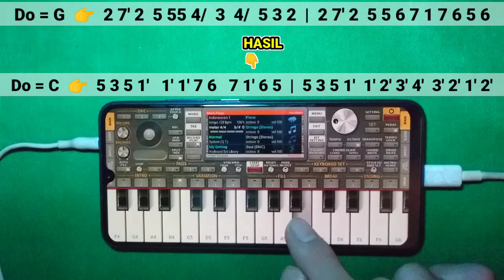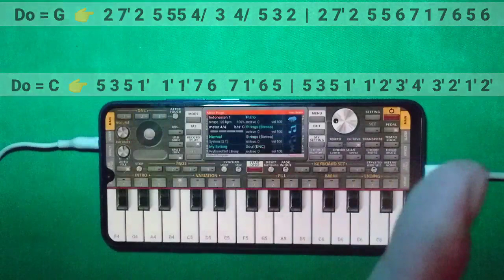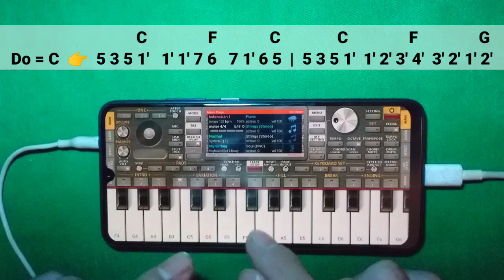CARA UBAH NOT ANGKA Ke Do=C Supaya Mudah Untuk Belajar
Di video kali ini saya menjelaskan cara transpose manual not angka dan chord lagu atau mengubah not angka dan chord Do=G ke Do=C atau bisa juga ke nada dasar yang lainnya silahkan di sesuaikan saja , silahkan di coba untuk lagu yang lain lagu di video ini hanya sebagai contoh supaya mudah di pahami.

Terimakasih:)